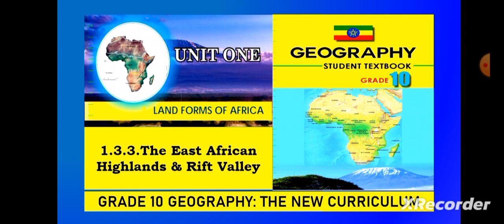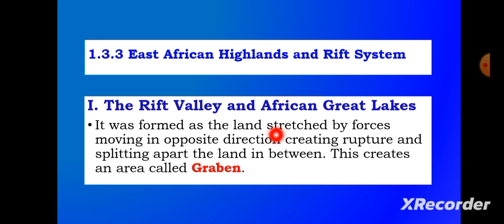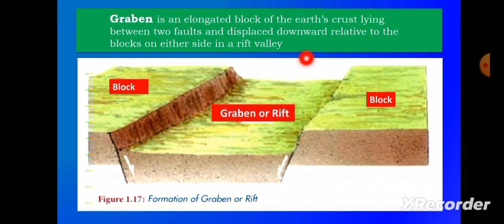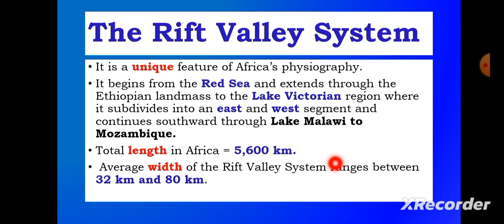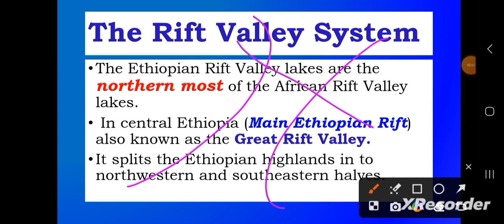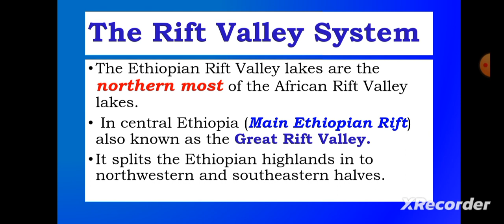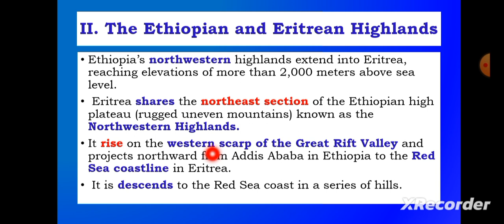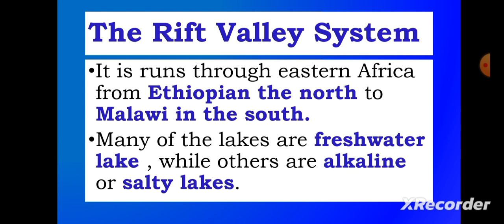Grade 10 Geography New curriculum Part 3:East African Highlands and Rift System@bridge edueducatio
In this video I like to share about grade 10 geography Lessne 3 : East African Highlands & Rift valley system @bridge educational tube